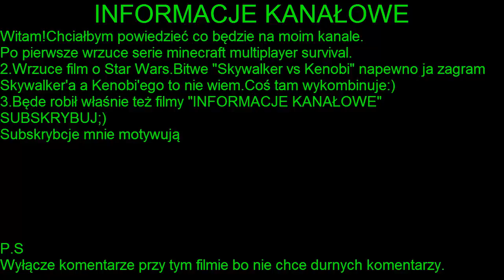INFORMACJE KANAŁOWE z dnia 27.07.2012 r.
informacje kanałowe